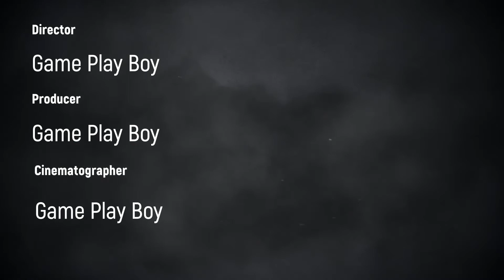Frigore Gameplay Part 1 [ Free to Play ] Zombie Horror Game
TITEL: Frigore
GENRE: Aktion, Abenteuer, Kostenlos, Indie
ENTWICKLER: Filios Christou
PUBLISHER: Filios Christou
VERÖFFENTLICHUNG: 13. März 2022
VERÖFFENTLICHUNGSDATUM FÜR EARLY ACCESS: 14. Jan. 2022